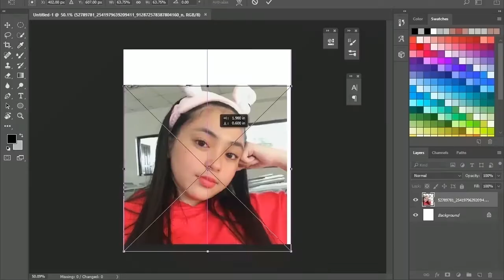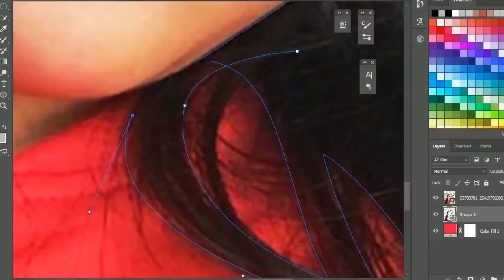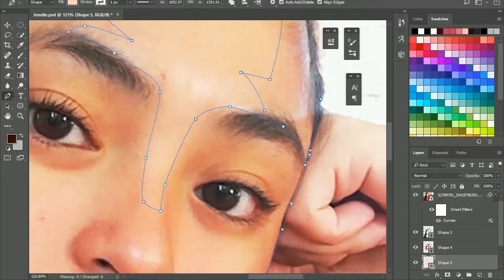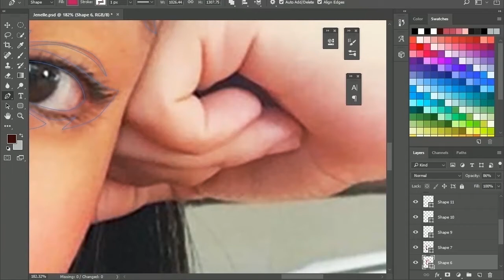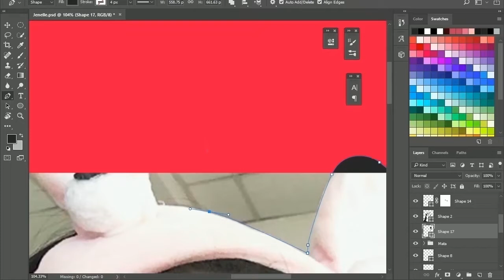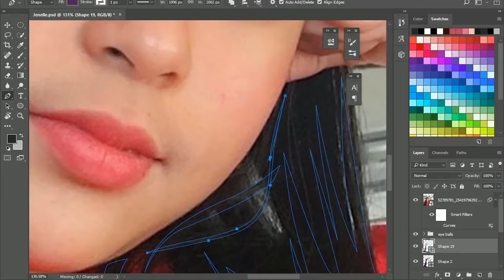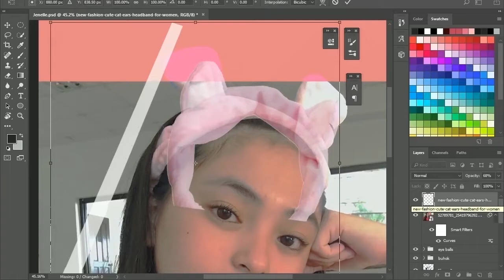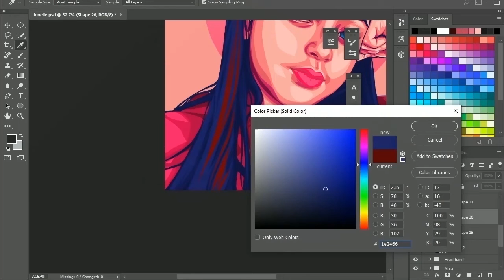Vector x Vexel Tutorial (Full Time lapse) 2019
Jenelle Mae Baytan Vector art